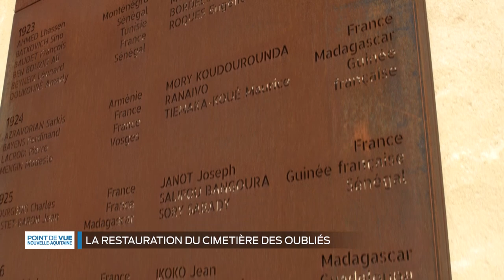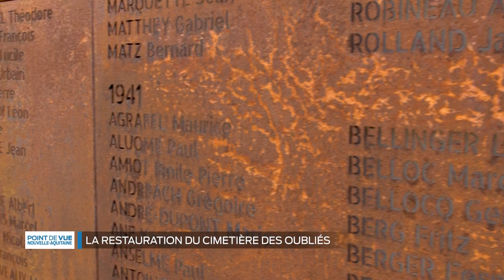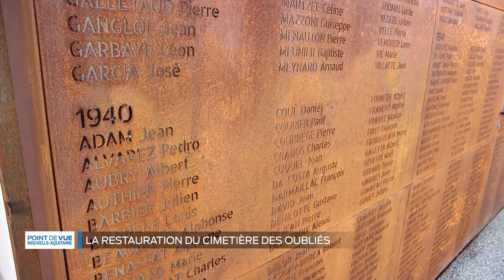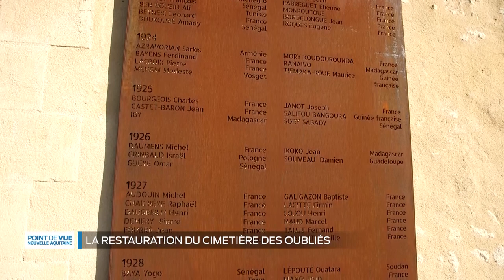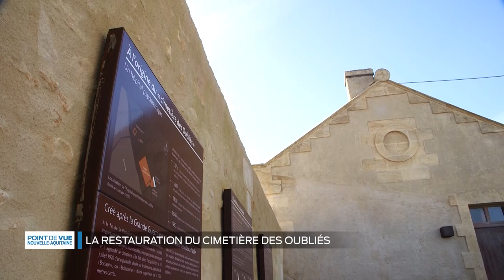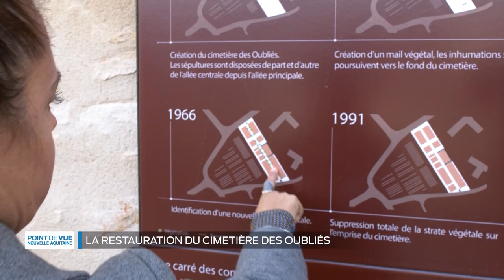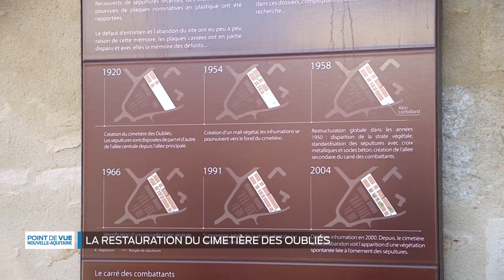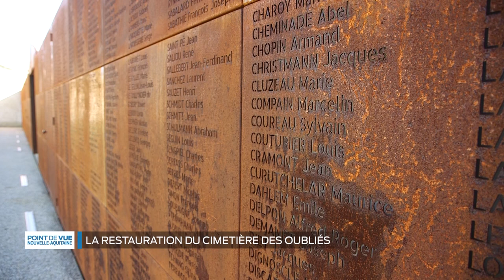Point de vue en Nouvelle-Aquitaine - La restauration du cimetière des oubliés